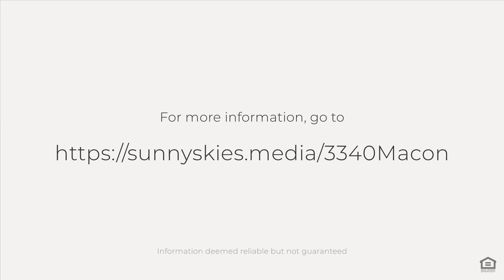3340 N Macon Pl, Meridian, ID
See the Property Website! :: Tucked in a quiet culdesac and just a block away from the community pool and play area, lies a hidden gem... a home that truly has something for every member of the family. The kitchen is spacious and offers an island and pantry. Combine that with the dual sided fireplace between the dining and living rooms and a oversized back patio with gas bbq stub and you have a wonderful layout for entertaining. The master suite has vaulted ceilings, walk-in closet, dual vanities and a soaker tub. 4 more bedrooms ensures everyone a space of their own. There's even a loft area that would make a great place for an office, playing games or studying. When the weather is great, the giant backyard beckons with volleyball, a firepit, and hot tub. The 4 car garage has several cabinets and peg board for organizing and offers extra storage in the RV parking area along the house. Settlers Park with splash pad, pickleball, tennis, and play area is just 1/2 mile away and The Village and Albertsons Marketplace within 4 miles.